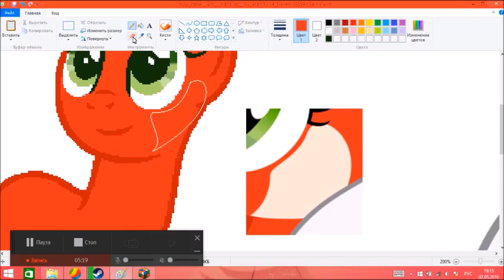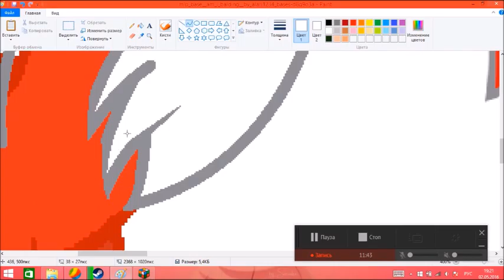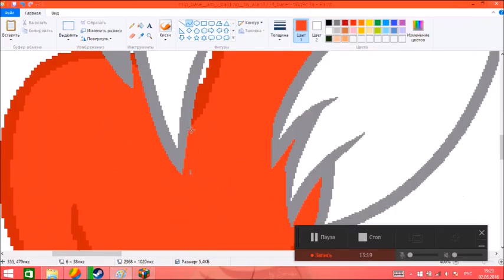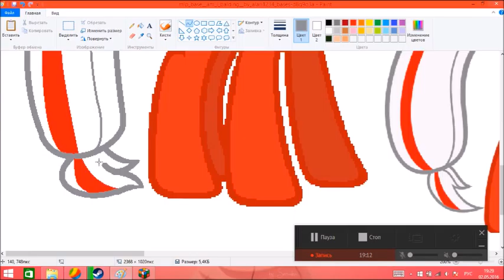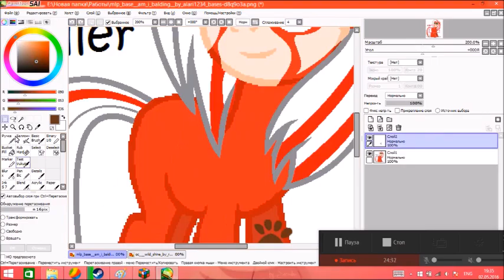||MLP OC SpeedPaint||